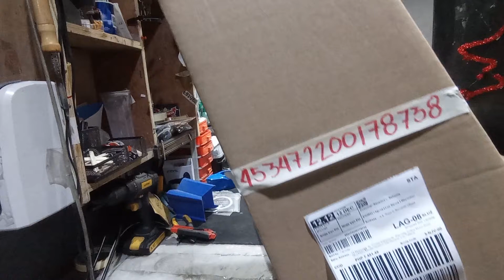fermata lazada 453472200178738